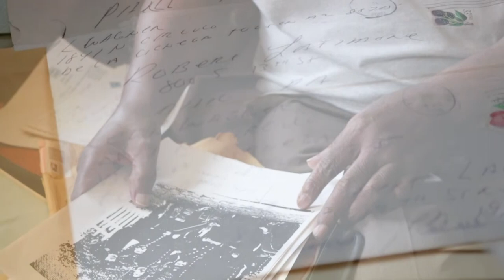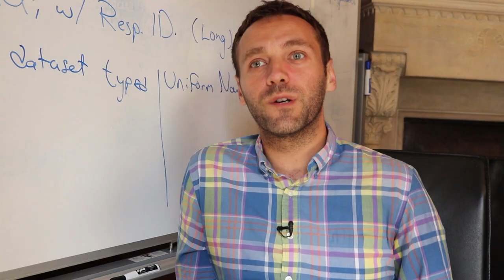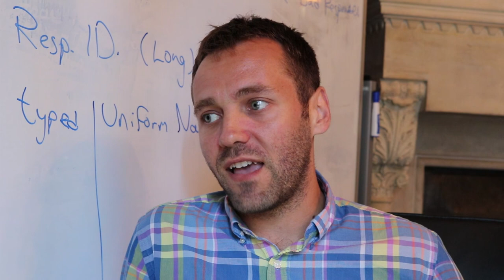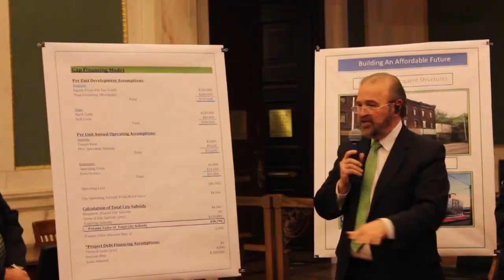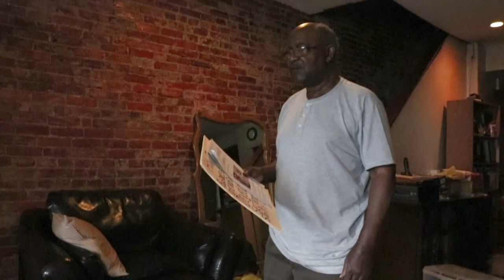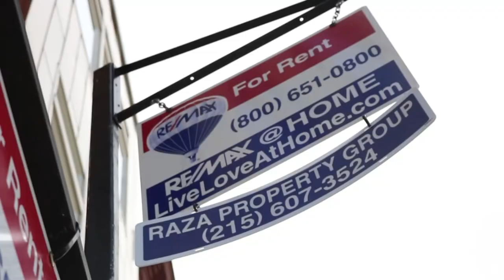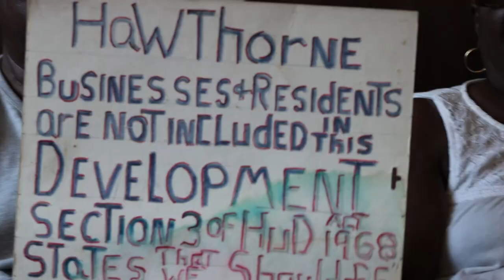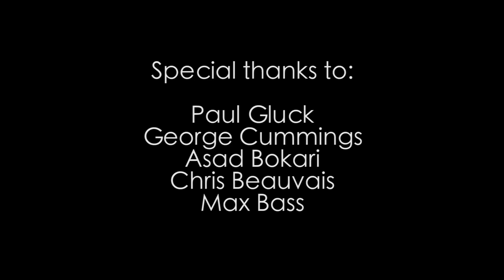The Fight: Grappling with Philadelphia Gentrification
Growth and innovation- the city of Philadelphia is back on the map after decades of disinvestment. But at what cost? "The Fight" explores how one couple's life has changed during the dramatic revitalization.

This film was funded by the Lew Klein Excellence in Media Scholarship at Temple University.

Produced, Directed, and Edited by Daniel Ray, Klein College Class of 2018.